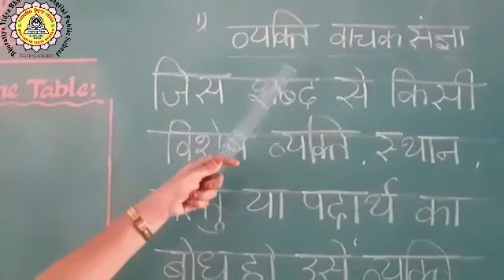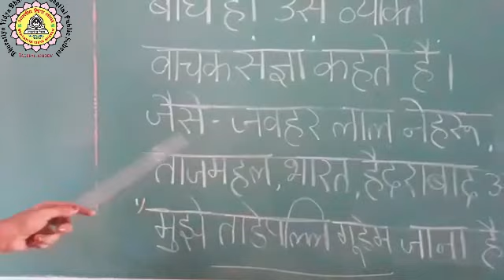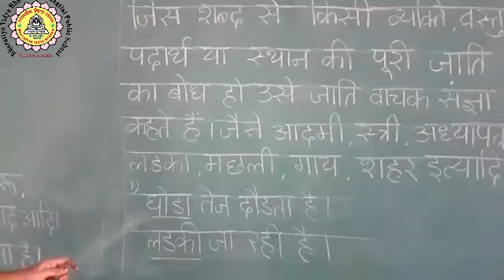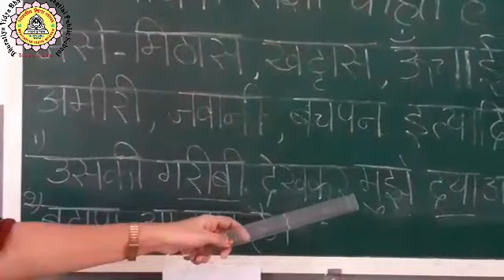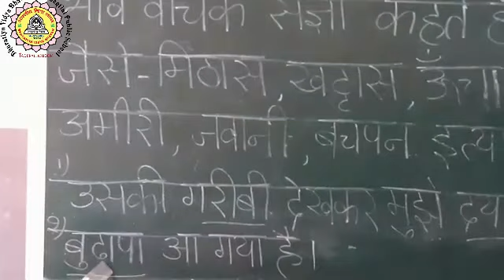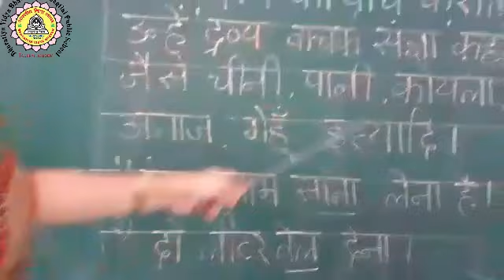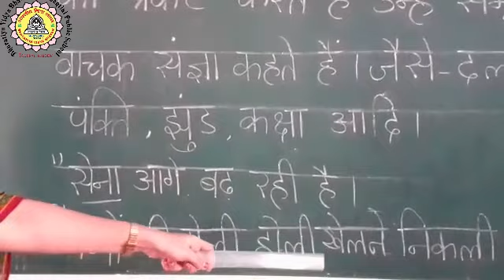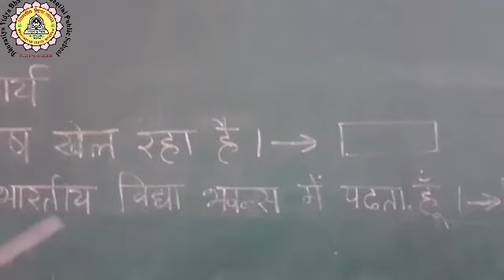4th & 5th hindi sangya part2